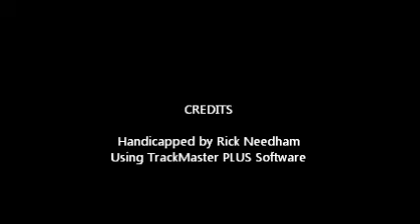Race #7 - Aqueduct - 11/29/2028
Race #7 - Aqueduct - Thursday, August 29, 2018 + bonus longdshots from Charles Town and Delta Downs